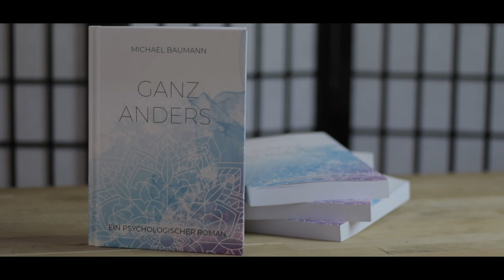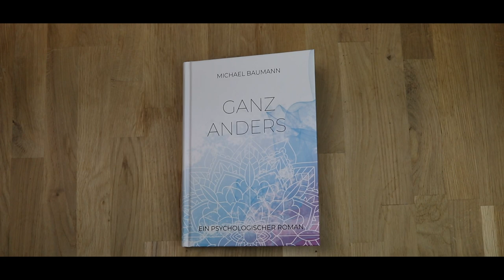Buchtrailer | Ganz anders - Ein psychologischer Roman | Michael Baumann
Ist es möglich, einen psychologischen Roman zu schreiben, amüsant, intellektuell, kriminell, spirituell, verstörend, ohne belehrend daherzukommen? Dieses Buch versucht, Fachwissen vielseitig und in packender Form zu vermitteln.

Inhalt:
Die Geschichte beginnt 2016 in Zürich und endet 2019 gleichzeitig in Caracas, auf Bonnaire und in Stockholm. Im Zentrum stehen dabei drei Mittvierziger: der introvertierte Architekt Serafin, ein sexistischer Physiker namens Randy und der eigensinnige Psychologe Erich. Auf einer Datingplattform begegnen sie der religiösen Topinformatikerin Lisa sowie Modedesignerin Simona, einer an Borderline-Persönlichkeitsstörung erkrankten Schönheit. In den sich überschlagenden Ereignissen klärt Erichs besonnene Ehefrau Brigitte – Scheidungsanwältin, Mediatorin und Psychotherapeutin – einen Mordfall auf und bewahrt dabei den gemeinsamen Sohn Elias vor dem Gefängnis.

Autor:
Michael Baumann, Jahrgang 1962, ist Master of Science in Psychology und Master of Advanced Studies in Psychotherapy and Analytical Psychology. Der Urenkel des Schweizer Psychiaters und Tiefenpsychologen Carl Gustav Jung engagiert sich seit 2008 für eine Stiftung, die universitäre Lehre und Forschung zu Grenzgebieten der Akademischen Psychologie fördert.